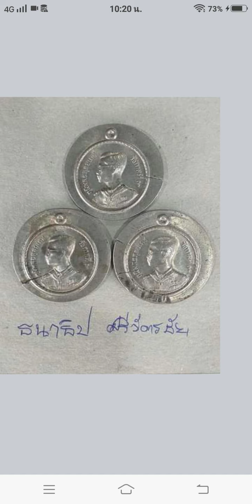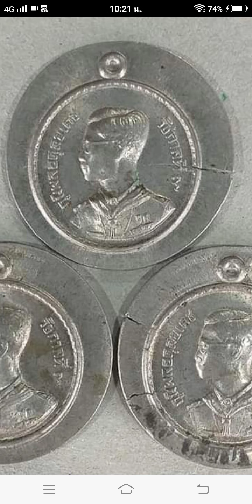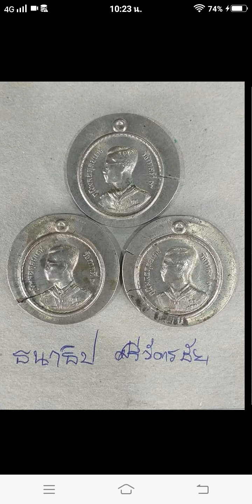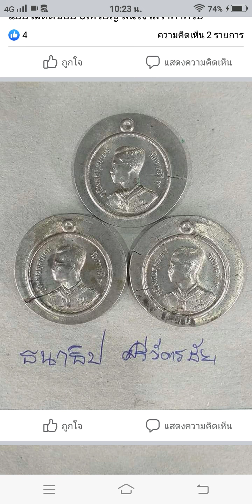เหรียญ ร.9 ไม่ตัด ปีก ขอบเหรียญ